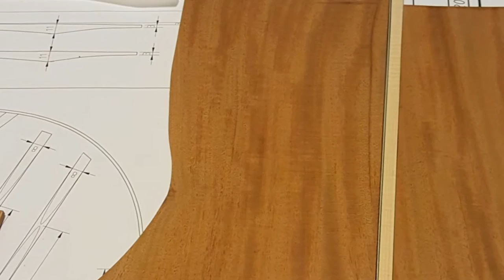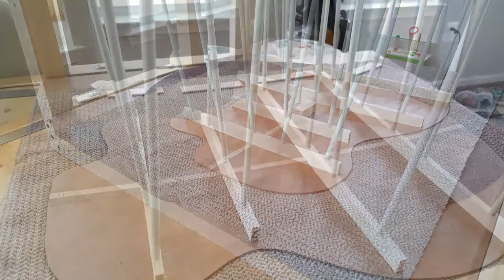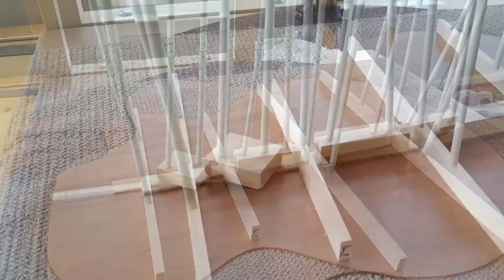❌ GUITAR BUILD | BRACING AN ACOUSTIC GUITAR BACK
In this video of my acoustic guitar build I join the back, rough out the shape, quarter saw the spruce for braces on my table saw. Radius the braces with a Japanese kana hand plane. Sand a 15 ft radius into each brace. Then clamp the braces in place using my Home made GO BAR Deck.